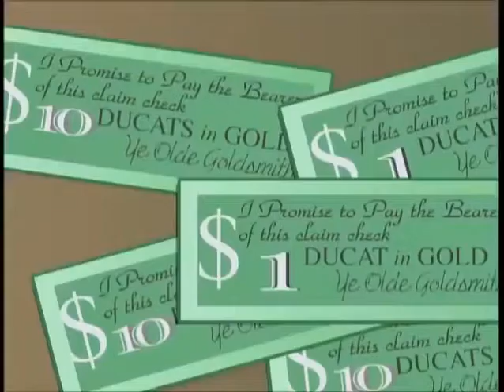Povestea banilor si imprumuturilor bancare pe scurt (RO)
Scurta istorie a fraudei sistemului bancar modern - cum au aparut banii si cum functioneaza bancile.
Extras din documentarul ''Money as Debt'' (Banii ca datorie)

Muzica originala: As Loud As Possible&Can_Can by Offenbach